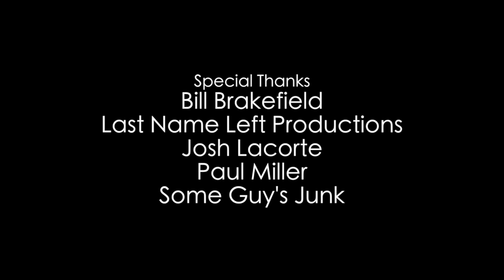Art - by Lonnie Martin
"The only difference between art & pornography is the lighting." -- Anonymous

Made for COMM.664.001 - Directing for the Camera
Claudia Myers, Professor
American University - Spring 2013